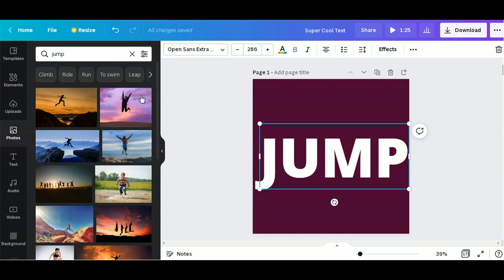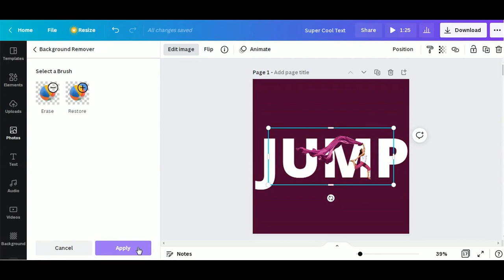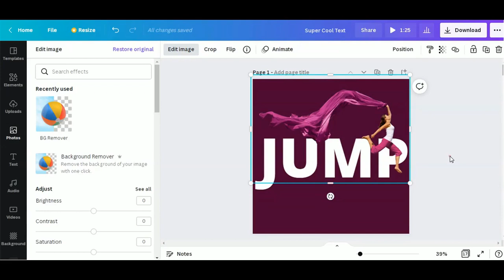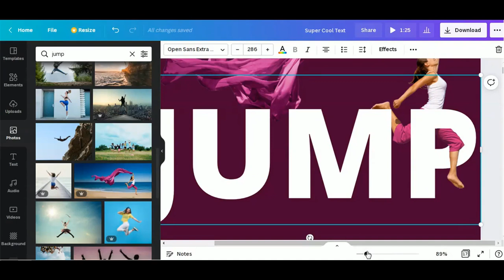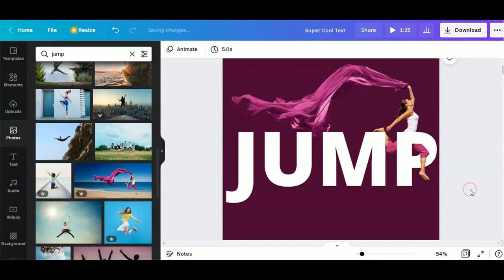How to Make 3D Effect In Canva | Tutorial- 21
CREATIVE IDEA: How to Make 3D Effect In Canva  | Tutorial 21

In this Canva Free tutorial, I'm going to show you How to Make 3D Effect In Canva.

🤓👇 Please SUBSCRIBE to the channel if you found this tutorial helpful: this way you will help me a lot and you won't miss any in the future (I post a new tutorial every week).

🔗 Tools I recommend:
Portable Hard disk for backup
Camera (phone)